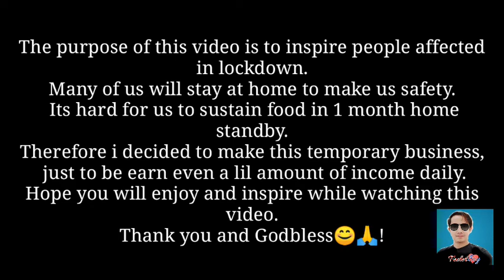Siomai Business (Katyans)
Shiomai Pork
Shiomai Chicks
With Spicy Sauces (Garlic ,chili and kalamansi)